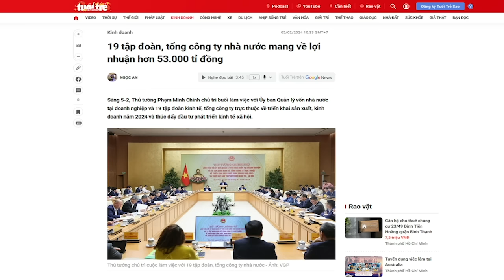Chạy tội cho Trần T. Anh là bằng chứng Tổng Trọng “đốt lò” chọn củi?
“Pháp luật đã quy định rất cụ thể, rõ ràng tại sao ông Trọng không chủ trương áp dụng triệt để?  Mà lại “không phải cứ xử nặng mới là tốt?” để dung túng quan tham. Như Trần Tuấn Anh là một ví dụ điển hình.”